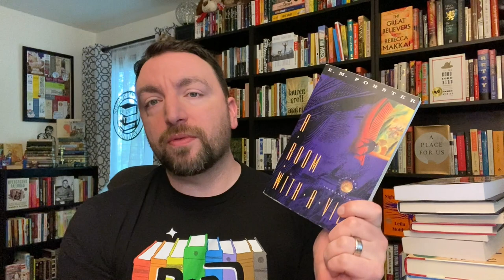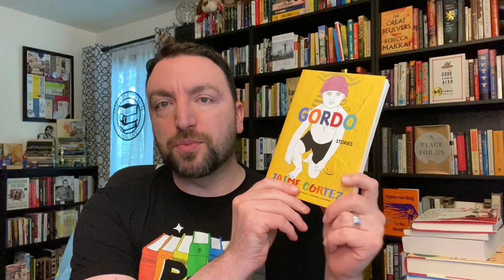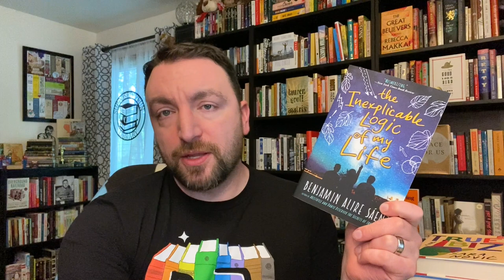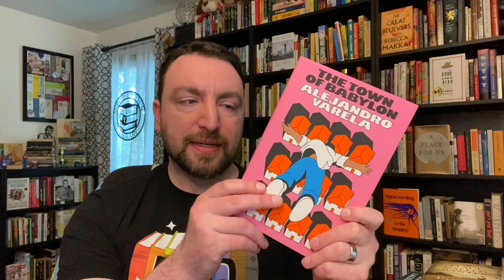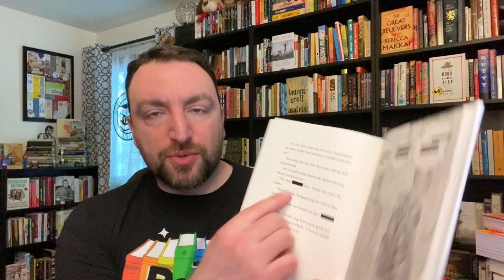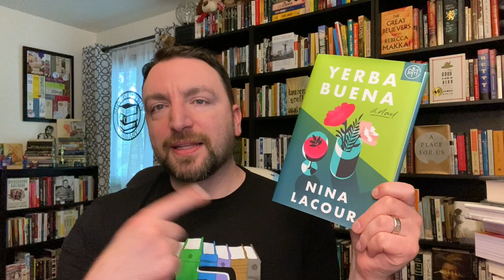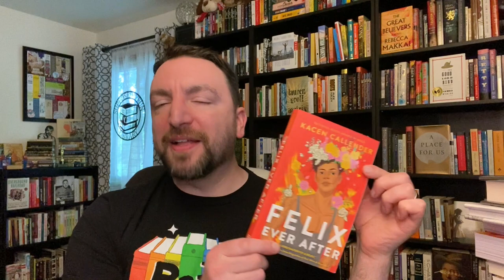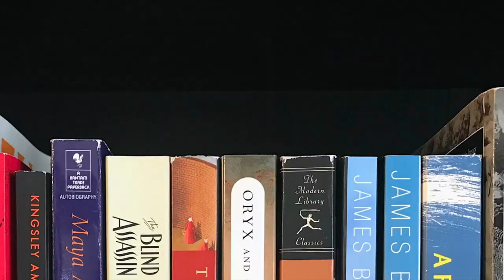My Pride Month Pile of Reading Possibilities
Pride month is here! I always celebrate by reading LGBTQIA+ authors and stories in June. Here are the books and authors I have selected as options for reading in 2023. Expand for more information. 👇

Physical Book Pile of Possibilities 📚
A Room With a View, E.M. Forster
Stone Butch Blues, Leslie Feinberg
My Government Means to Kill Me, Rasheed Newson
Gordo, Jaime Cortez
The Trees Grew Because I Bled There: Collected Stories, Eric LaRocca
A Minor Chorus, Billy-Ray Belcourt
The Inexplicable Logic of My Life, Benjamin Alire Saenz
True Biz, Sara Nović
The Town of Babylon, Alejandro Varela
A Place Called Winter, Patrick Gale
The Blackwater Lightship, Colm Tóibín
Flamer, Mike Curato
Wash Day Diaries, Jamila Rowser and Robyn Smith
Different For Boys, Patrick Ness
When We Were Sisters, Fatimah Asghar

Audiobook Pile of Possibilities 🎧
Fire Island: Love, Loss and Liberation in an American Paradise, Jack Parlett
Yerba Buena, Nina Lacour
Let’s Talk About Love, Claire Kann
Felix Ever After, Kacen Callender
Ander & Santi Were Here, Jonny Garza Villa
Only This Beautiful Moment, Abdi Nazemian
The Celebrants, Steven Rowley
A Scatter of Light, Malinda Lo
Chef’s Kiss, TJ Alexander
Alice Austen Lived Here, Alex Gino
The Lesbiana’s Guide to Catholic School, Sonora Reyes